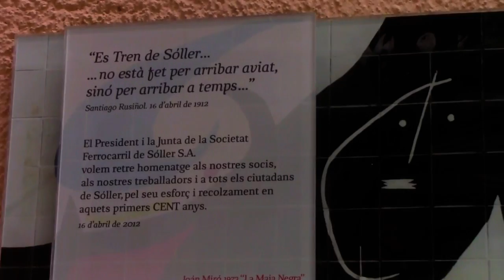Sóller,tips de viaje,guía turística,Mallorca 3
Seguimos en Mallorca,esta vez un recorrido por Soller y Puerto Soller,tips para viajeros,guía turística.